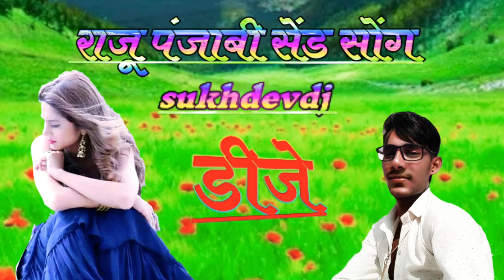Raja punjabi song सॉन्ग सुखदेव °•●